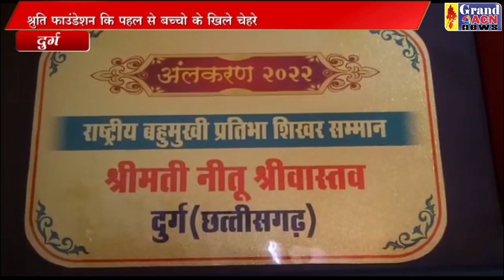श्रुति फाउंडेशन के बढ़ते कदम मे महिलाओं के रोजगार व दिव्यांगो NASEEM FARUKI